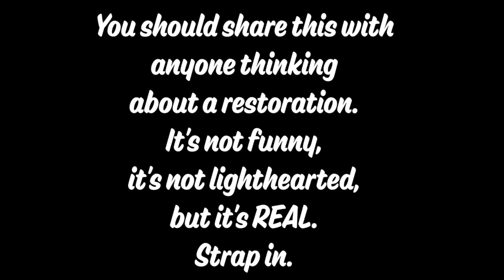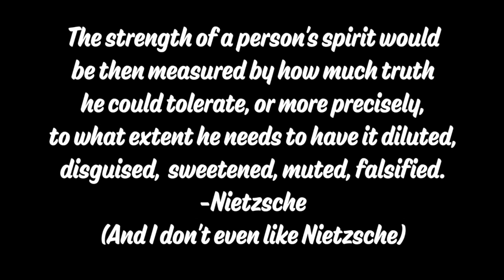So you wanna buy a Bronco? Or a Scout? Or a Jeep? Watch this FIRST!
Charlie Sheen-style rant about the real dangers of starting a restoration.  Don't worry, I'm ok.  I've just been hearing from a lot of guys thinking about starting a resto, and the more I found out about them, the more I am concerned they might be making a mistake!